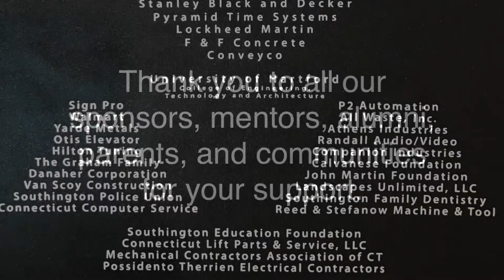2017 FIRST Robotics Team 195, 558, 228 win Waterbury Quarterfinal 2nd match